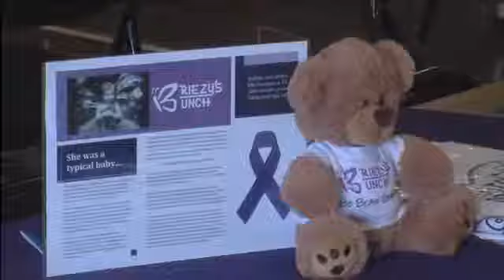Epilepsy stroll at the zoo raises awareness